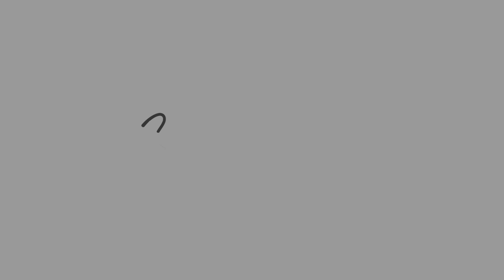Emily + James-Highlight Film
Venues:  @Treasuryontheplaza + @lightnermuseumevents